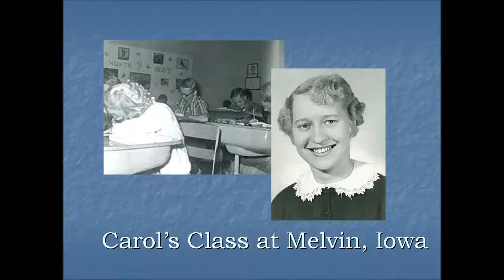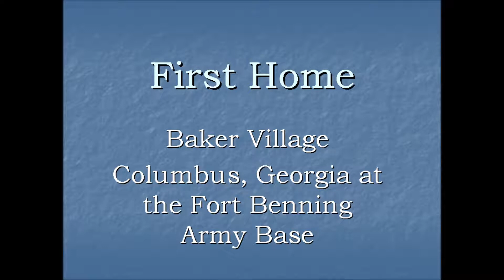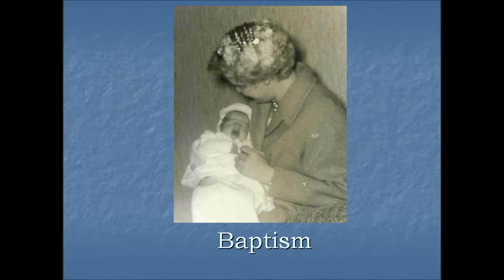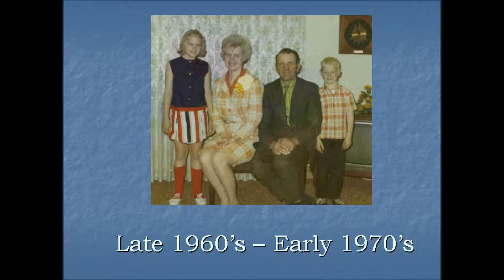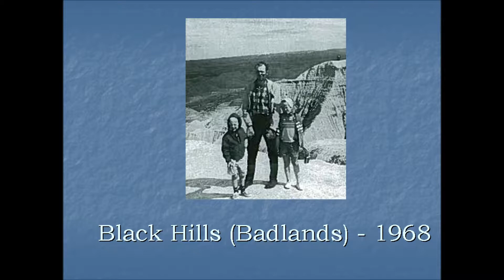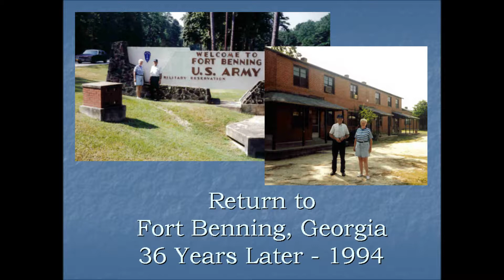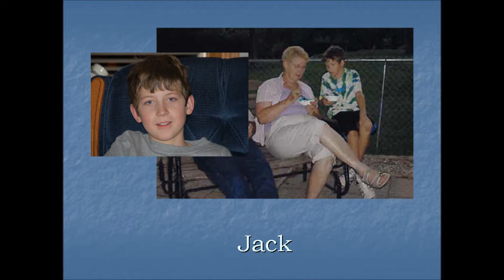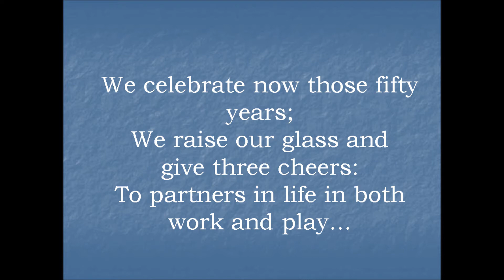John and Carol Westra's 50th Anniversary Video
This is the video presentation from John and Carol Westra's 50th Wedding Anniversary in 2008.